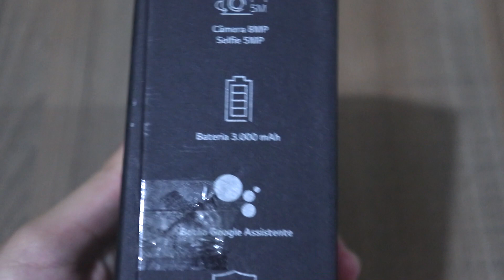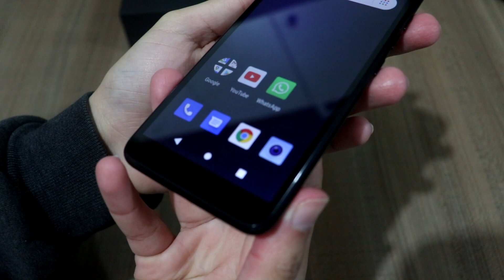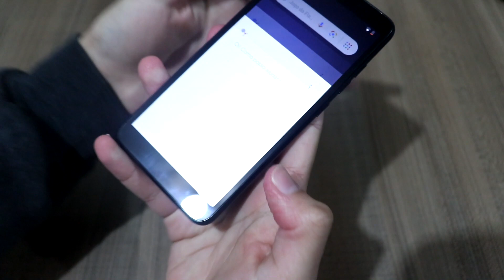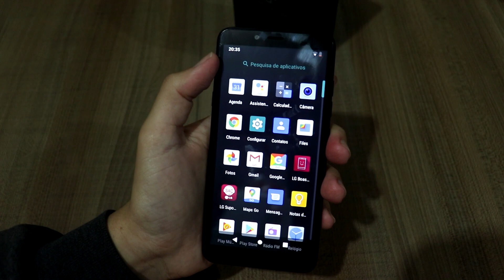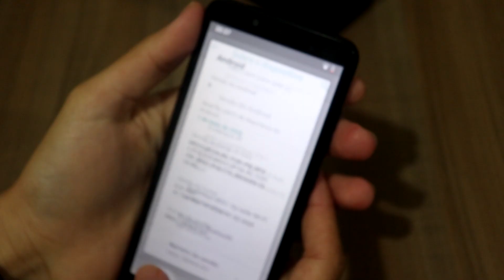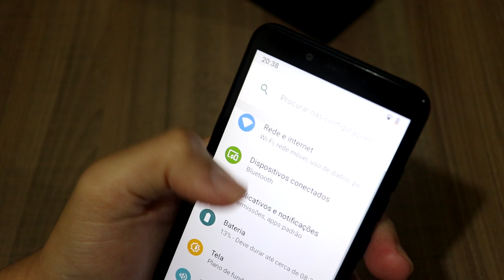LG BOM e BARATO? LG K8+ (Vale em 2020?!?)🤔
Um celular LG "básico" de 2019, será que ainda conseguimos obter um bom desempenho ? pra quais públicos seria recomendado um aparelho desses? essa e algumas outras dúvidas e características sobre esse belíssimo dispositivo, eu mostro nesse vídeo!